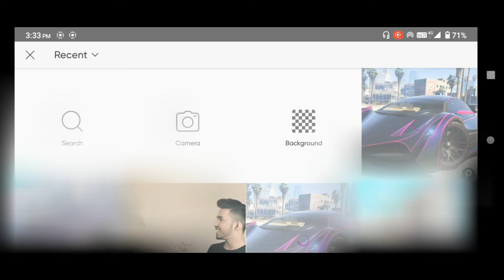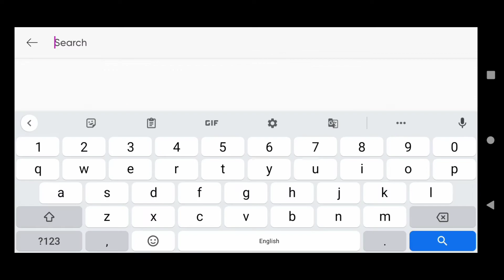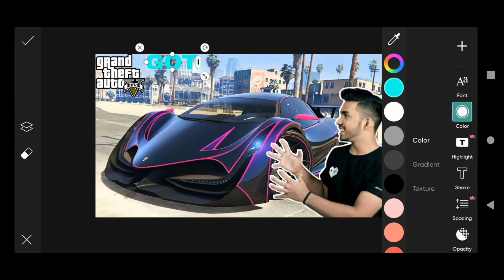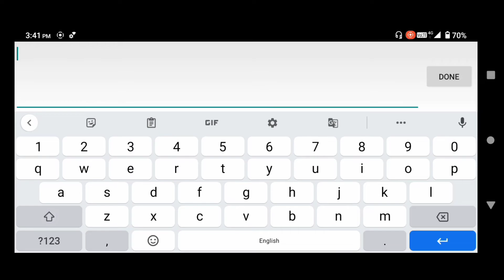How To Create GTA 5 Thumbnail like Techno Gamerz in PicsArt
GTA 5 New Episode | How To Create GTA 5 Thumbnail In PicsArt